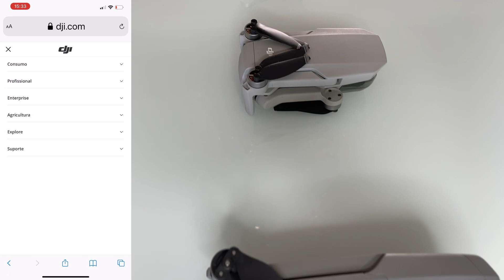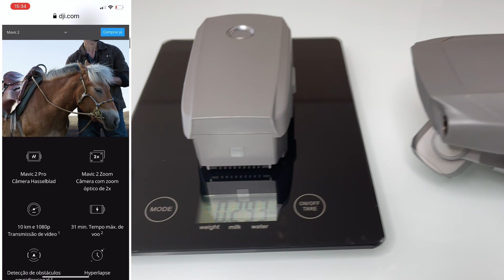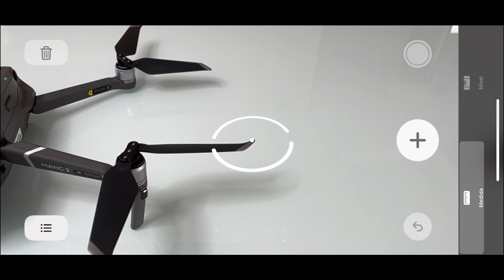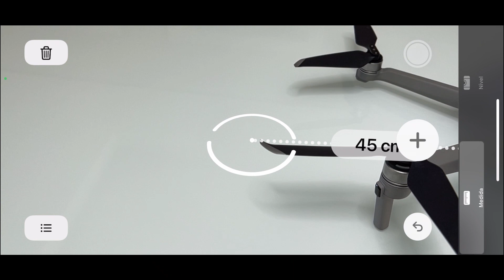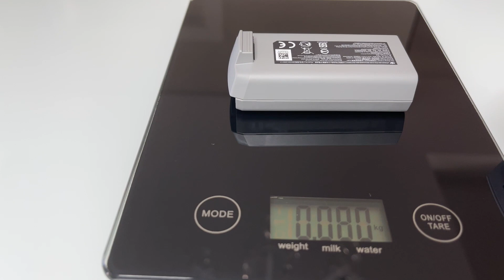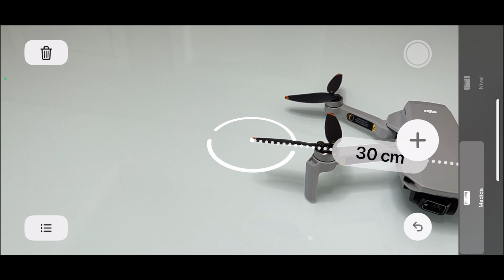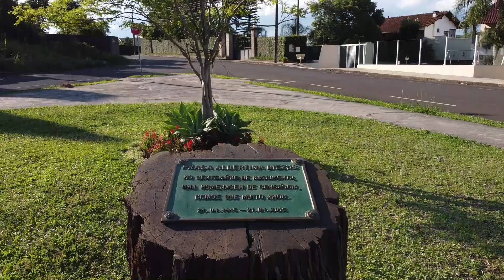Comparativo toda Linha Mavic da DJI... Cuidado nem sempre o maior ou o mais caro é o melhor.